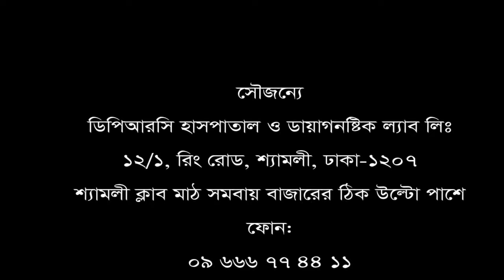কোমর ব্যথা || Back Pain || DPRC Hospital || ডিপিআরসি হাসপাতাল || Rehab-Physio